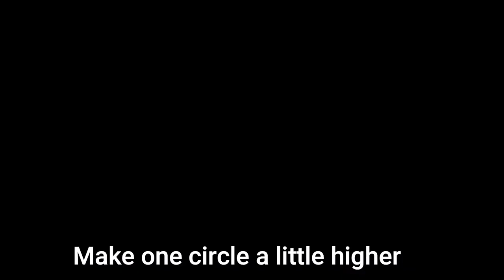How to draw Couple With Umbrella |How to draw bf and gf step by step| Easy steps |Draw boy and girl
Hello! Everyone, am I am here with a new video some simple steps to draw in this video. In this video I'm showing you how to  draw Couple With Umbrella and also how to draw girl friend and boy friend  .If you like my drawings or videos, please like, comment, and subscribe to my channel.
Video By
[DEF ART Academy]